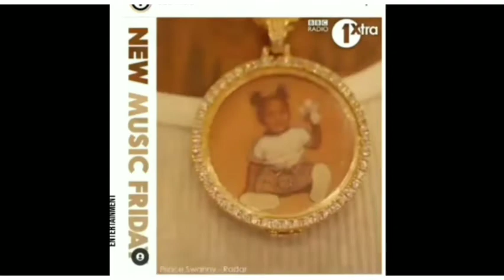Prince Swanny Radar 🎯 Tops BBC1xtra Uk 🇬🇧 || Chapboss Rich Video || Rytical & Tommy Lee Remanded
Prince Swanny Radar Tops BBC1xtra Uk 🇬🇧 || Chapboss Rich Like This £€$¥ || Rytical & Tommy Lee Remanded Again

Now Out !!!